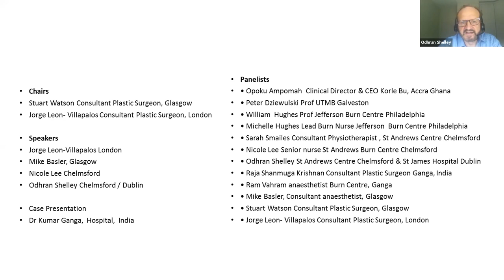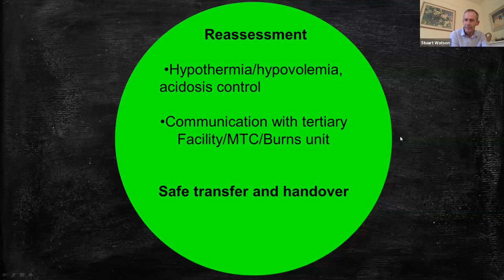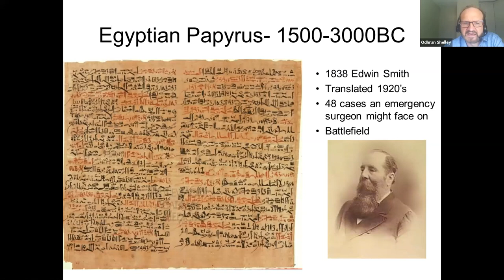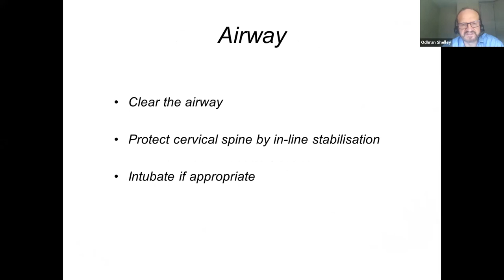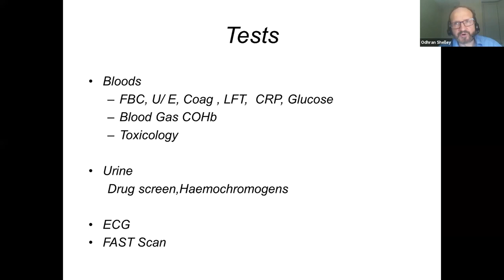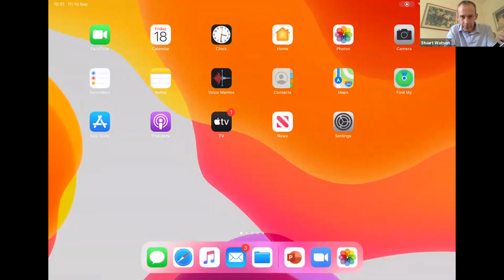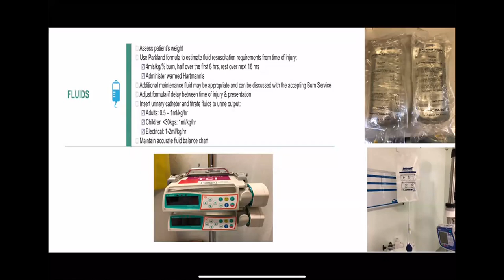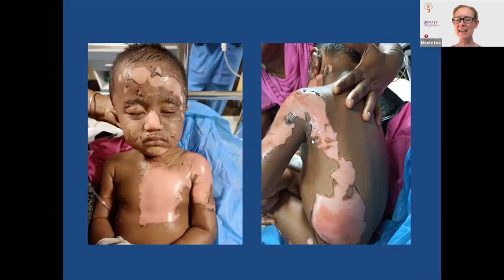Burns Webinar - Immediate Assessment of the Burn Injury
18 September 2020

Programme
• Introduction

Presentations
• Introduction to
• Prehospital care and assessment O Shelley
• Anaesthetic considerations M Basler
• Nursing N Lee

• Case Presentation Ganga
• Case Presentation Korle – Bu
• Discussion Q&A